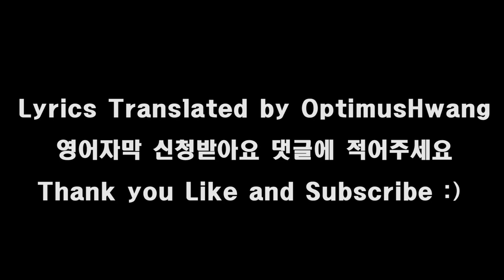ENG SUB) 그냥노창(Just Nochang) - 없는계절(Hollow Season) (Feat. INE, C JAMM, YUNHWAY)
영어 자막 신청 받아요. 댓글에 적어주세요. 감사합니다 :)

아티스트 (Artist) :  그냥노창(Just Nochang)
노래 (Song) : 없는계절(Hollow Season) (Feat. INE, C JAMM, YUNHWAY)
앨범 (Album) : 없는계절